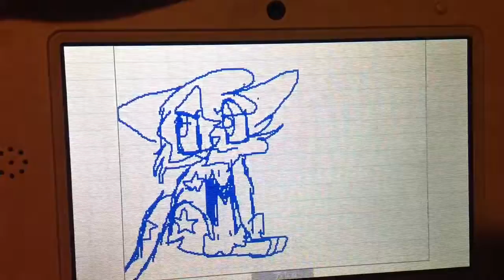Color cat flipnote